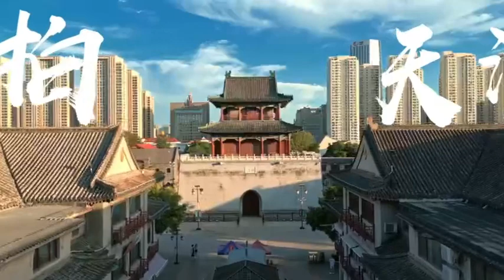Show you the beautiful Tianjin